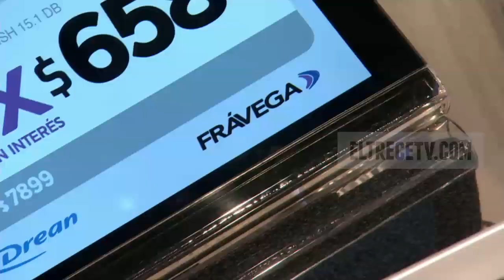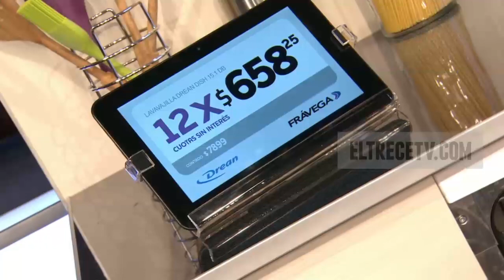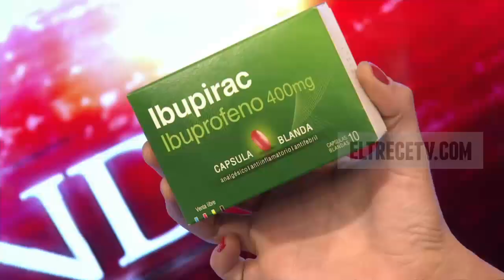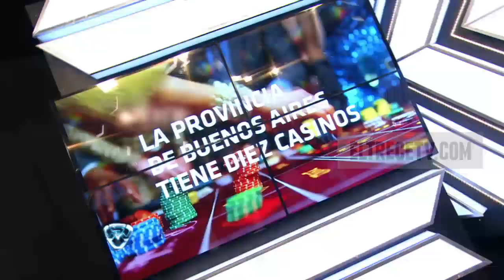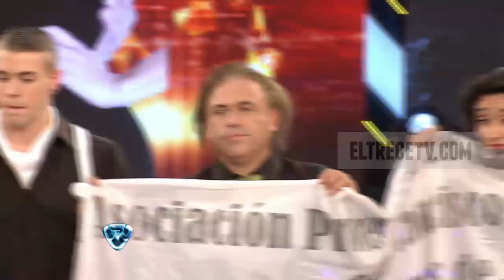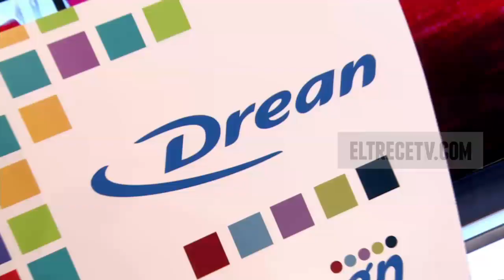Showmatch 2014 - 21 de octubre